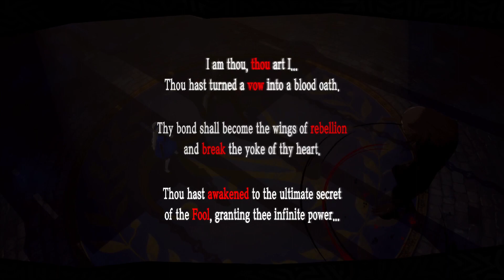Heart to Hearts | Persona 5 Royal #83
This video contains spoilers for the Persona 5 Royal game. If you want to experience the story for yourself then do not watch.